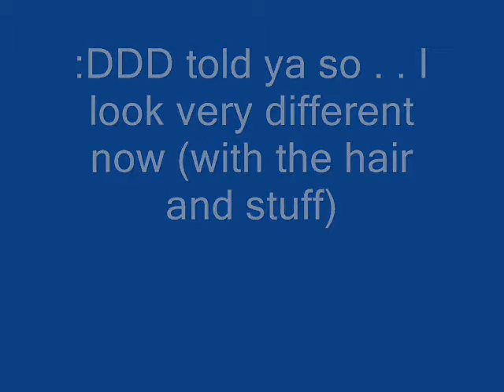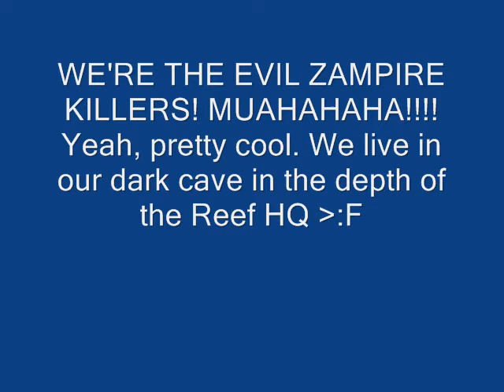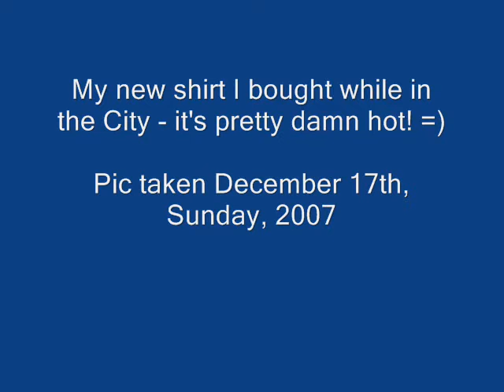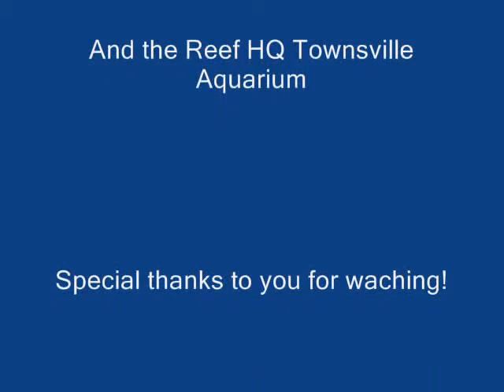Townsville, Queensland In Photos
Photos of Townsville, Queensland in late 2007.